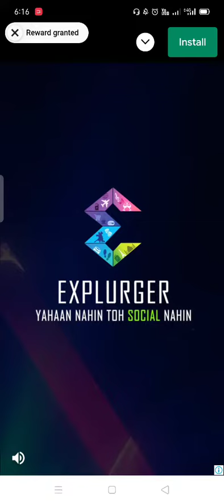How to make Explurger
How to make Explurger kya hai kaise use kare